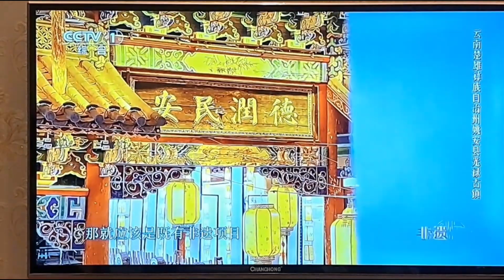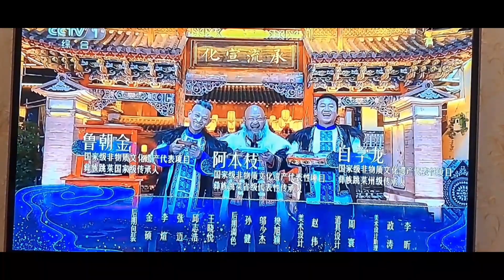Телевидение Китая: креативно, технологично и по-доброму. Смотрим передачу на CCTV-1 о культуре Йи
Телевидение Китая: креативное, технологичное и...доброе. Смотрим программу CCTV-1 о культуре народности Йи

1 день назад • 27 просмотров

8 поставили "Нравится"

Несколько музыкантов оркестра Kunming International Philharmonic участвовали в съёмке программы о культуре народности Йи на главном государственном телеканале Китая.
Кто же такие, эти Йи?
Большинство Йи живут в провинции Юньнань. У них есть свой язык, письменность. Их песни, танцы, эпос называются одним словом "мэйге", что является нематериальным культурным наследием Китая.
Йи не едят конину, мясо змеи и собаки. Почитают чёрный цвет.
Долгое время в их обществе существовало разделение на господ и рабов. Только в середине прошлого века коммунисты разрушили эту систему.
Традиционная культура народности Йи, кроме мэйге, состоит из ремёсел: ткачества, изготовления изделий из керамики, приготовления еды по особым "своим" рецептам. Также в их культуре много "спорта".
А что касается "телевидения"?
Так оно в Китае только доброе! Нет у них передач с криминальной хроникой, глупых ток-шоу, агрессии, пошлости и ненужной пропаганды.
Много передач исторических, поучительных, о простых людях и о героях.
Китайское телевидение - это всегда креативно, высокотехнологично, красочно, с юмором, воспитательно, идеологично и часто...слезливо))
И ещё "энергозатратно": по инсайдерской информации техническая группа телевидения целый месяц работала в Гуанлу, ставили декорации и аппаратуру.